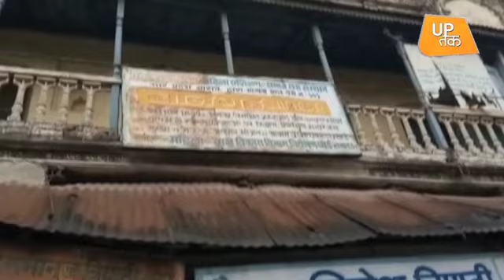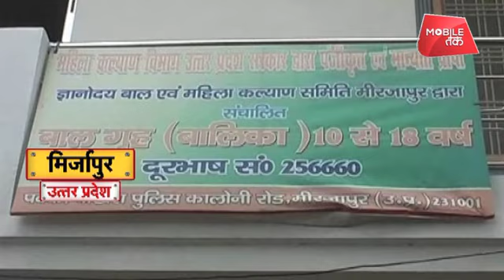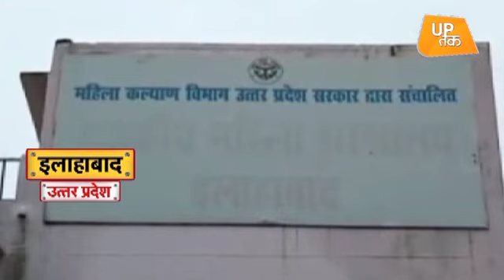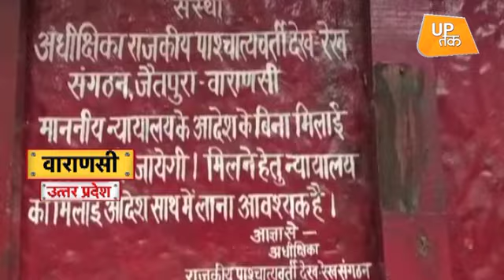Deoria Case: देवरिया कांड के बाद योगी सरकार सख्त | UP Tak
पुलिस ने संरक्षण गृह से 24 लड़कियों को मुक्त कराते हुए उसे सील कर दिया है। पुलिस का दावा है कि संरक्षण गृह से 18 लड़कियां गायब हैं। मुख्यमंत्री योगी आदित्यनाथ ने कड़ी कार्रवाई करते हुए देवरिया के जिलाधिकारी सुजीत कुमार को हटा दिया है और तत्कालीन जिला प्रोबेशन अधिकारी को निलंबित कर दिया है। प्रमुख सचिव (महिला एवं परिवार कल्याण) रेणुका कुमार की अगुवाई में दो सदस्यीय समिति को मामले की जांच के लिए भेजा गया है।